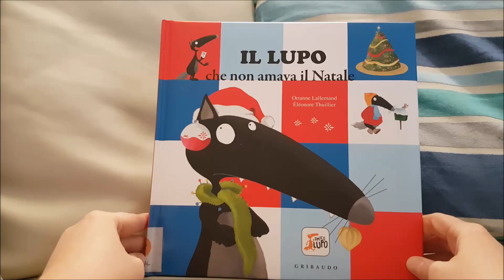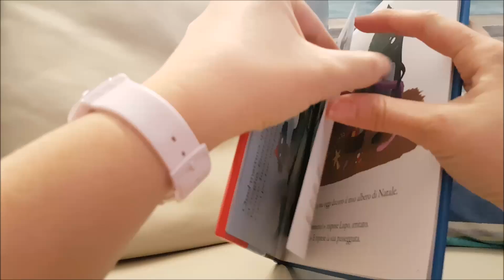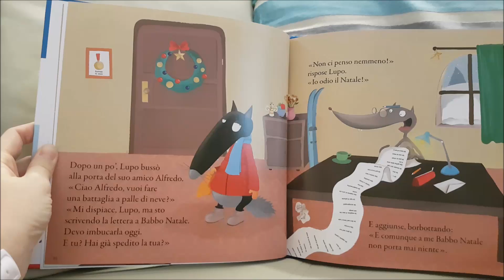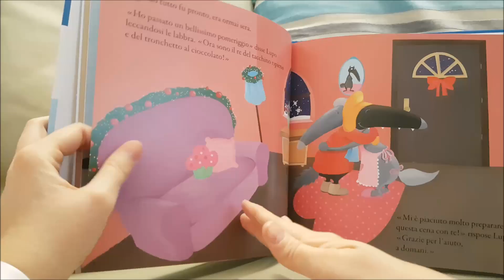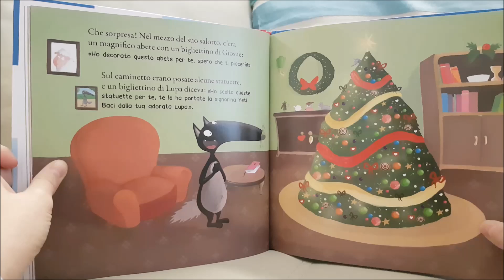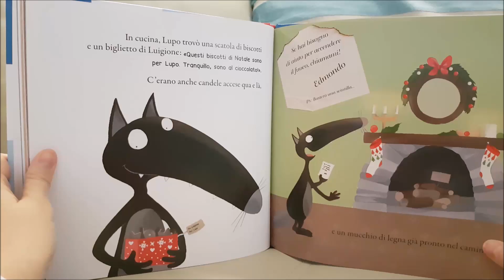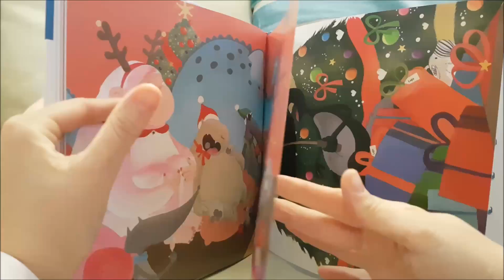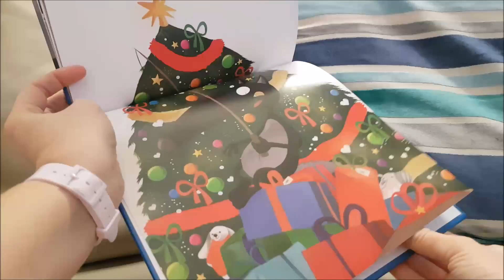Il Lupo che non amava il Natale - Lallemand, Thuillier - Gribaudo